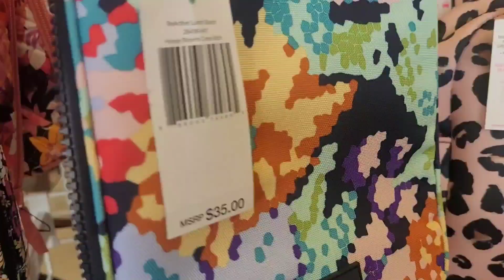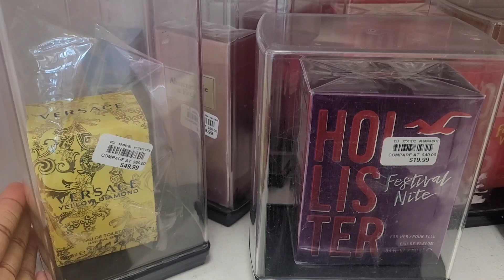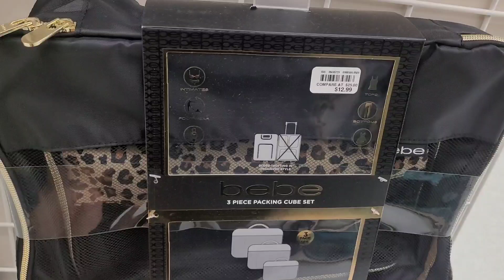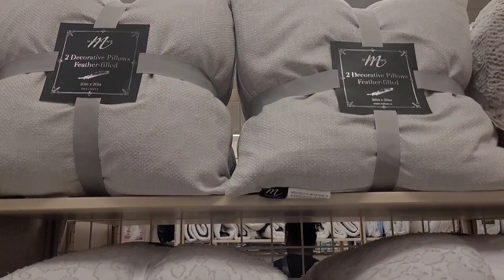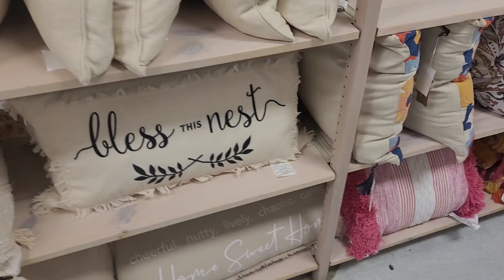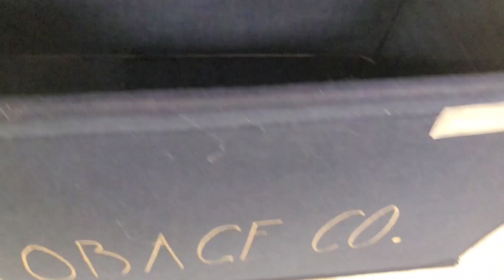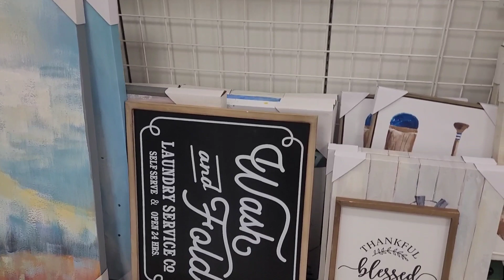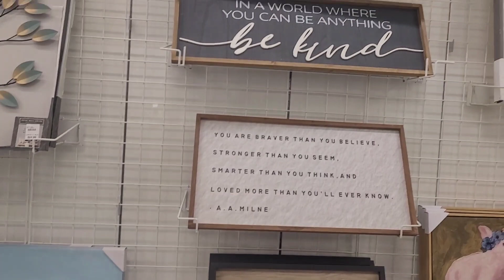NEW BROWSE WITH ME| BURKES OUTLET|BEAUTIFUL HOME DECOR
Browsing Burkes Outlet